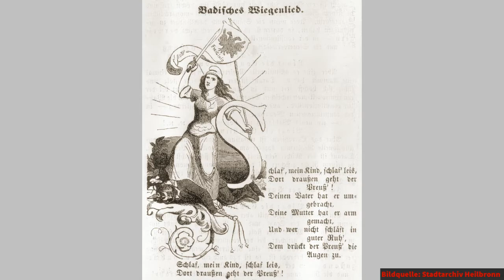Literarische Orte: Der alte Friedhof. Pfau und das Denkmal.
Das Literaturhaus Heilbronn begibt sich mit dem Historiker Peter Wanner auf eine literarische Reise durch Heilbronn.

Der Alte Friedhof in Heilbronn ist ein herausragender Ort der Literaturgeschichte, auch in Bezug auf den diesjährigen Jubilar Ludwig Pfau. Der Historiker und Literaturwissenschaftler Peter Wanner berichtet über seine Abneigung gegen das Preußentum und stellt die Frage, weshalb er dennoch das Kaiser-Wilhelm-Denkmal mitgestaltet hat.

An jedem ersten Montag des Monats wird ein weiteres Video aus der Reihe "Heilbronn. Literarische Orte" veröffentlicht.